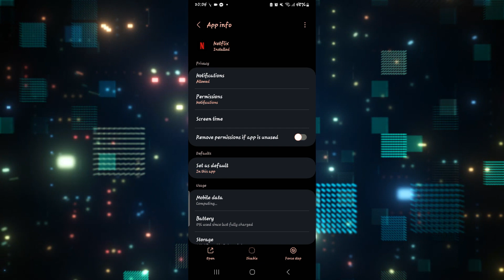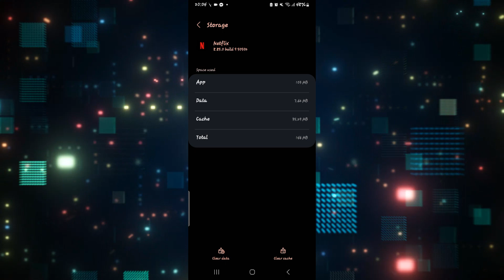How To Fix Netflix Green Screen Issue 2023?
Tired of seeing a green screen on Netflix when you should be watching your favorite shows and movies? You're not alone! In this step-by-step guide, we'll show you how to troubleshoot and fix Netflix green screen problems on various devices. Whether you're using a computer, TV, or mobile device, we have the solutions to get your streaming back on track. Don't let the green screen glitch ruin your binge-watching experience. Watch this video now and enjoy uninterrupted Netflix!